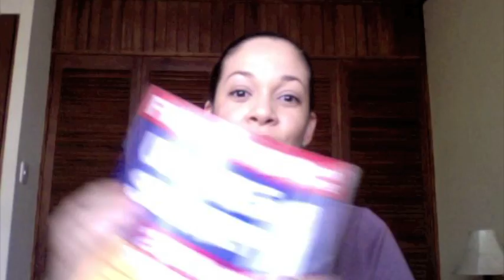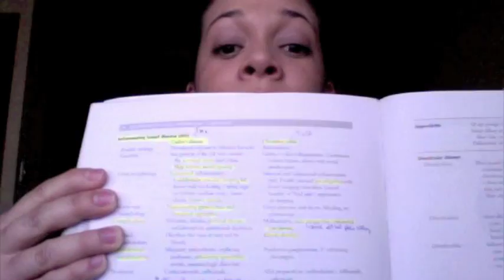Review of First Aid (USMLE step 1)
My review of the First Aid...